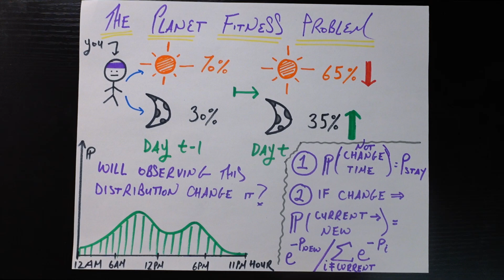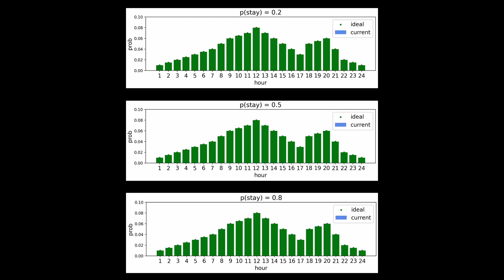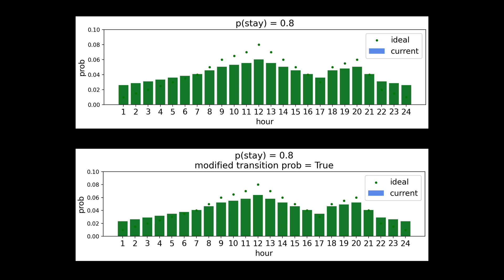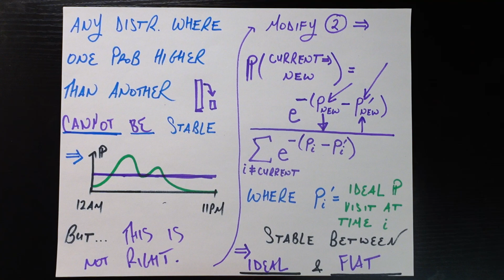The Planet Fitness Problem : Improved Markov Chains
0:00 Intro
3:47 Markov Chain Framework
13:32 Improving the Framework